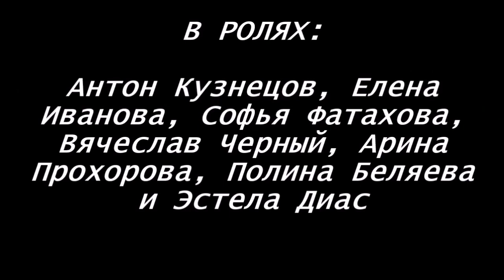СПЕКТАКЛЬ "ПОСЛЕДНЯЯ ПЕСНЯ ДОН ГУАНА" С МОИМ УЧАСТИЕМ!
Памяти моего друга и худ. руководителя Антона Кузнецова!
Спектакль Театр-студии "Твой формат!" по пьесе А.С. Пушкина "Каменный гость", 24 августа 2019 года, Сахалинская областная научная библиотека. Роли исполняют: Дон Гуан - Антон Кузнецов, Донна Анна - Елена Иванова, Дон Карлос - Вячеслав Черный, Лаура - Софья Фатахова, Липорэлло - Арина Прохорова, Командор - Ольга Коркина, Монахи - Полина Беляева, и я Эстела Диас.                        Привет Всем! Я Эстела Диас. Веселый, поющий блогер и просто творческий человек. Добро пожаловать! Надеюсь Вам у меня понравится. Прошу оставлять свои комментарии. Буду рада вашему мнению! \У меня Вы здесь увидите авторские песни, фрагмент спектакля со моим участием, пародии на эстраду (я сама их пишу, сочиняю, снимаю),  а также разные Прикольные Видео и Фото-Шоу и Популярные Песни. Пробую делать каверы...  Можно сказать, что здесь АССОРТИ из Видеороликов. Пишите, что бы вы ещё хотели видеть на моём канале. Лучшая благодарность для меня - ваш лайк, репост и комментарий под видео.